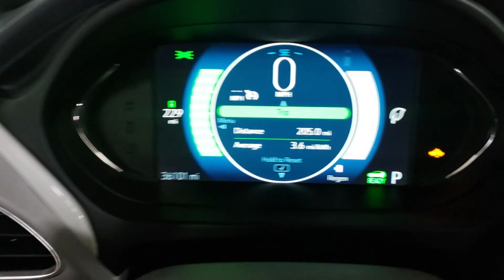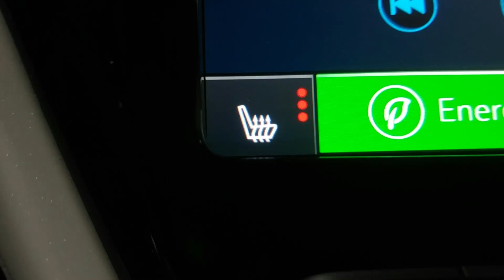2017 Chevrolet Bolt EV LT P23113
2017 Chevrolet Bolt EV LT P23113
Equipment
The state of the art park assist system will guide you easily into any spot. It is pure luxury with a heated steering wheel. Bluetooth technology is built into this unit, keeping your hands on the steering wheel and your focus on the road. Protect the vehicle from unwanted accidents with a cutting edge backup camera system. Our dealership has already run the CARFAX report and it is clean. A clean CARFAX is a great asset for resale value in the future. Maintaining a stable interior temperature in this Chevrolet Bolt EV is easy with the climate control system. Keep safely connected while in this vehicle with OnStar. You may enjoy services like Automatic Crash Response, Navigation, Roadside Assistance and Hands-Free Calling. Front wheel drive on the Chevrolet Bolt EV gives you better traction and better fuel economy. It shines with clean polished lines coated with an elegant white finish.

Packages
Driver Confidence Package. Preferred Equipment Group 2LT. Comfort and Convenience Package. Tire Inflator Kit Package. Interior Protection Package. Rear Cargo Double Floor Storage. Wheel Locks. **Equipment listed is based on original vehicle build and subject to change. Please confirm the accuracy of the included equipment by calling the dealer prior to purchase.**